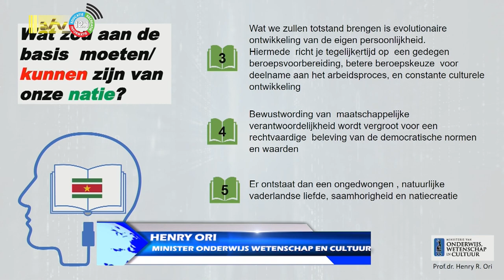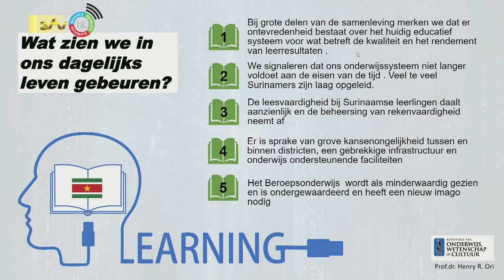06 10 2023 Persoonlijke groei kinderen stimuleren